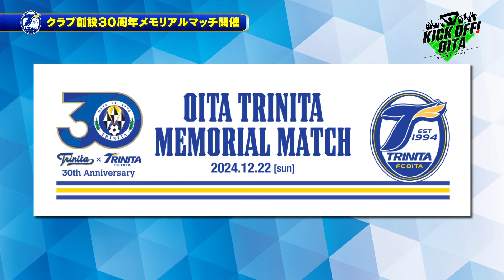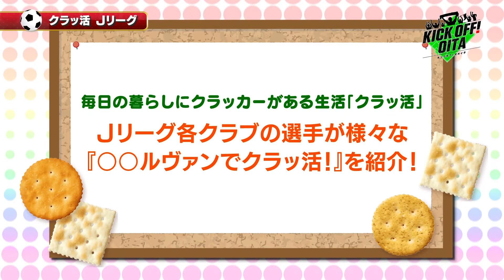梅崎司選手 引退会見！！浦和レッズの西川周作選手も登場！？【KICK OFF! OITA】 大分放送 11月23日OA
大分県のサッカーを盛り上げる『KICK OFF! OITA（キックオフおおいた）』
・大分トリニータ 片野坂監督 今季を総括！
・ 梅崎司 選手 引退会見！
・ 全国高校サッカー選手権大会 県大会 決勝
・ 全日本Ｕ－12サッカー選手権 大会 県大会 決勝

出演者：
渡辺 敬大（OBSアナウンサー）、森迫 麻衣（フリーアナウンサー）、
成尾佳代（フリーアナウンサー）